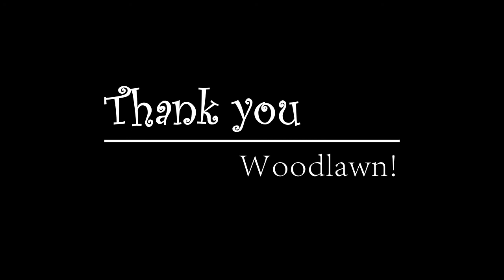Tuition Assistance for Jack & Jill Preschool Families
It has been a crazy year of wearing masks and getting creative in ways to distance children socially. But we accepted the challenge. We started the year with 52 students and are closing out our year with 62 students, of which 38 of them will graduate.  With your generous donations, we were able to provide tuition assistance to two families that qualified. The program is set up to provide half a month's tuition. The families give back to the preschool in the way of donations and volunteering. Full tuition for a family whose child attends three days a week is $125.00 per month, so the family that qualifies would pay $62.50. Thank you for helping future families that will be able to attend Jack & Jill Preschool.